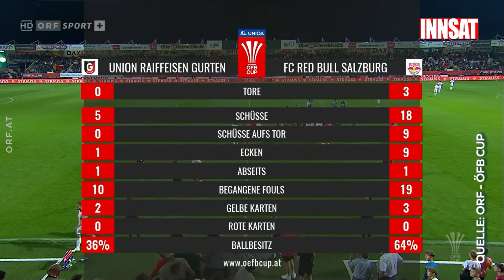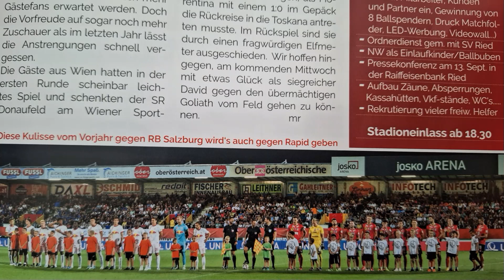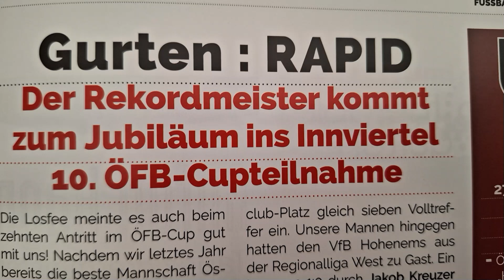UNION GURTEN IM ÖFB CUP AM 27. SEPT. GEGEN REKORDMEISTER RAPID IM KLAUS ROITINGER STADION